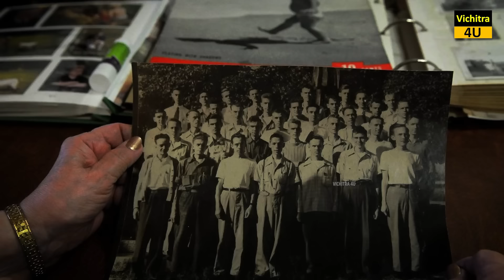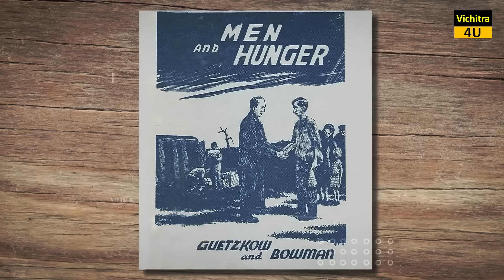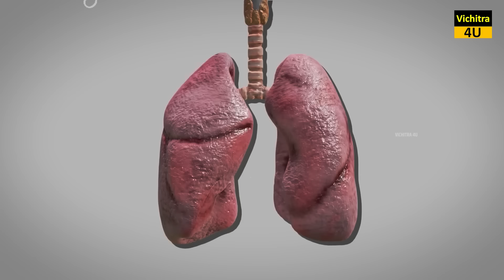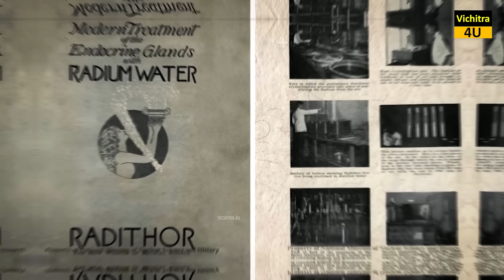इतिहास की सबसे अनोखी घटनाएं। STRANGEST EVENTS IN HISTORY.